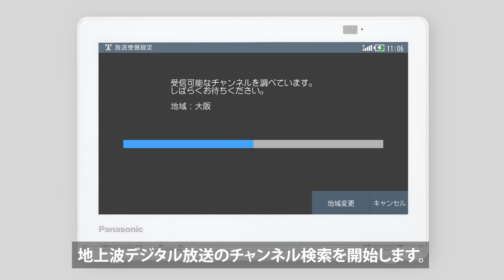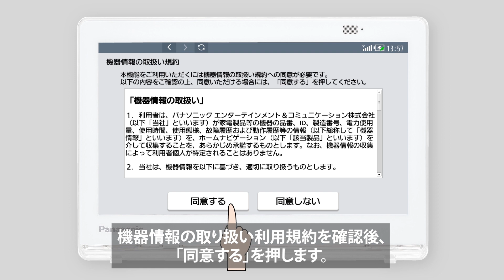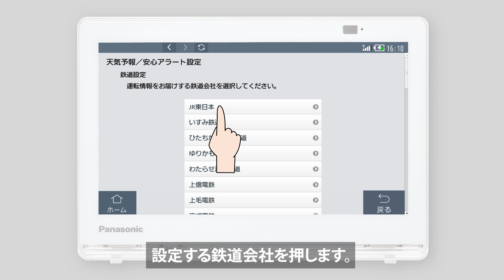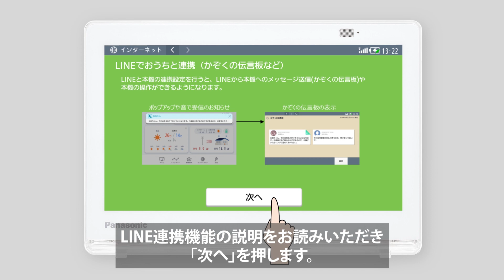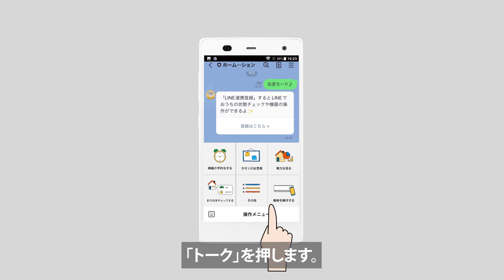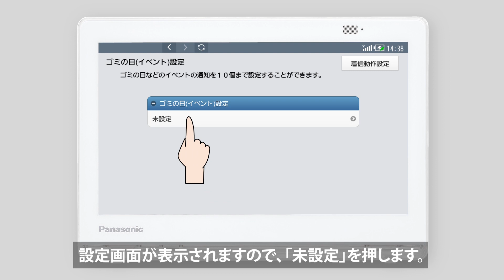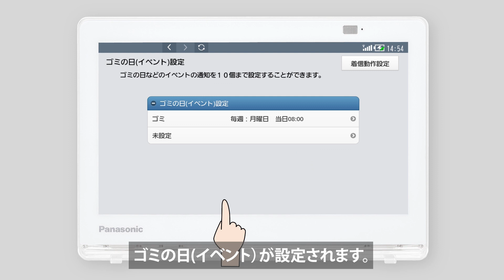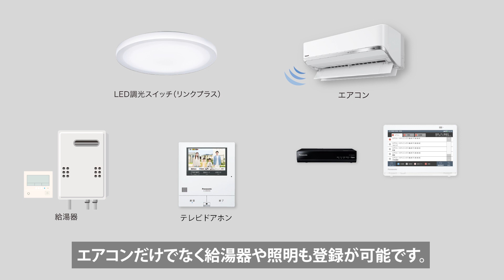ホームナビゲーション 各種設定動画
ホームナビゲーションの各種設定方法をご紹介します。
（テレビ視聴、インターネット、安心アラート、LINE　等）